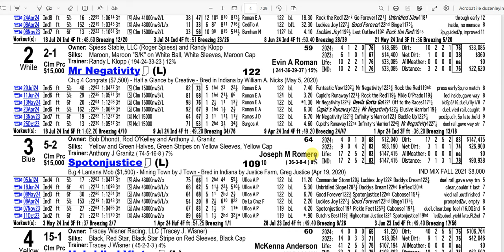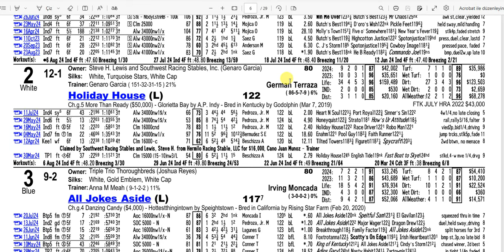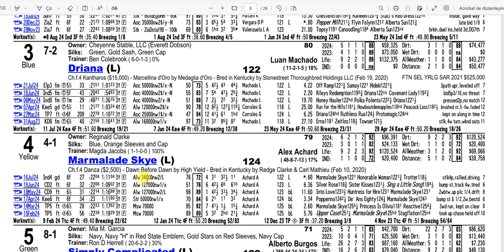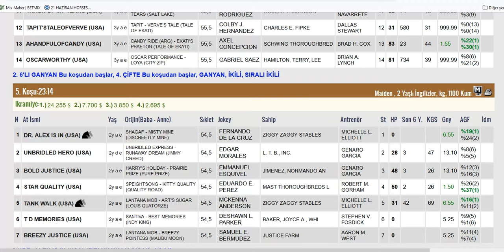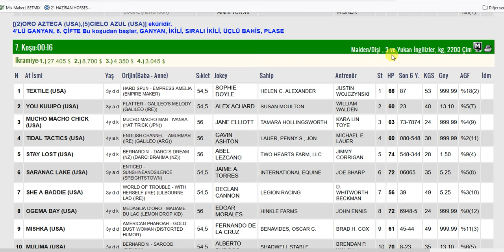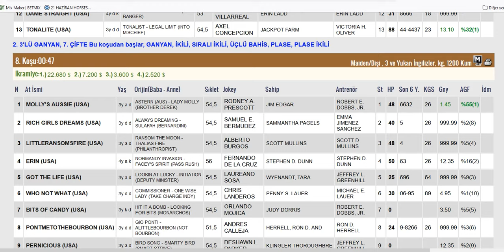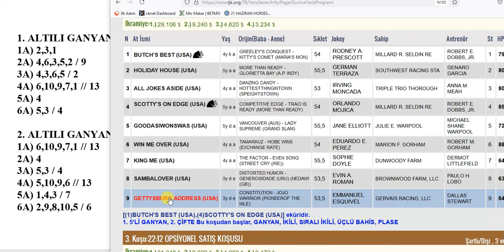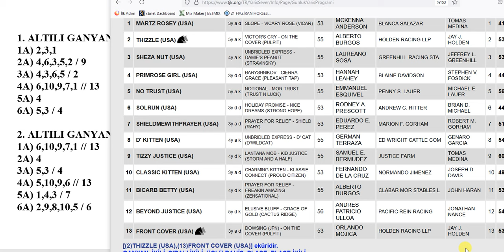13 AĞUSTOS 2024 SALI HORSESHOE INDIANAPOLIS 13’LI GANYAN TAHMİNİ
13 AĞUSTOS 2024 SALI HORSESHOE INDIANAPOLIS 13’LI GANYAN TAHMİNİ
13 AĞUSTOS 2024 HORSESHOE INDIANAPOLIS 13’LI GANYAN TAHMİNİ
13 AĞUSTOS 2024 HORSESHOE INDIANAPOLIS 13’LI GANYAN TAHMİNİ
Yabancı, at, yarışı, tahminleri,
13 AĞUSTOS 2024 HORSESHOE INDIANAPOLIS at yarışı tahminleri,
13 AĞUSTOS 2024 AĞUSTOS HORSESHOE INDIANAPOLIS
altılı ganyan tahminleri, tjk
13 AĞUSTOS 2024 HORSESHOE INDIANAPOLIS at yarışı yorumları,
13 AĞUSTOS 2024 Abd altılı ganyan yorumları,
tjk yabancı at yarışı tahminleri, tjk HORSESHOE INDIANAPOLIS altılı yorumları,
13 AĞUSTOS 2024 HORSESHOE INDIANAPOLIS altılı tahminleri,
amerika at yarışı tahminleri,
HORSESHOE INDIANAPOLIS AT YARIŞI TAHMİNLERİ,
HORSESHOE INDIANAPOLIS altılı tahminleri, amerika,
13 AĞUSTOS 2024 AĞUSTOS yabancı akşam at yarışı tahminleri,
13 AĞUSTOS 2024 AĞUSTOS HORSESHOE INDIANAPOLIS altılı ganyan yorumları,
AKŞAM YARIŞLARI, at yarışı tahminleri, altılı ganyan tahminleri, altılı tahminleri, altılı yorumları, tjk HORSESHOE INDIANAPOLIS altılı analiz,
at yarışı tahmin, tjk HORSESHOE INDIANAPOLIS altılı ganyan yorum,
#13 yabancı
bugünHORSESHOE INDIANAPOLIS
HORSESHOE INDIANAPOLIS
bugünHORSESHOE INDIANAPOLIS